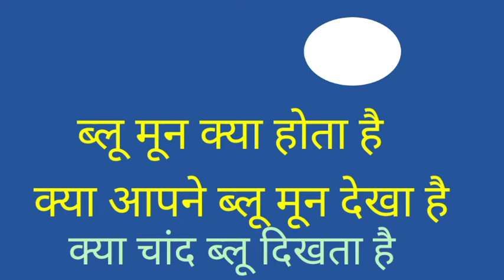Blue moon kya hai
yah kaisa dikhta hai
kya humne blue moon dekha hai